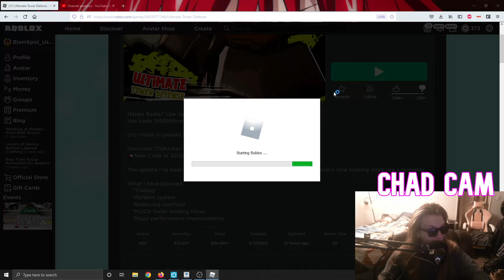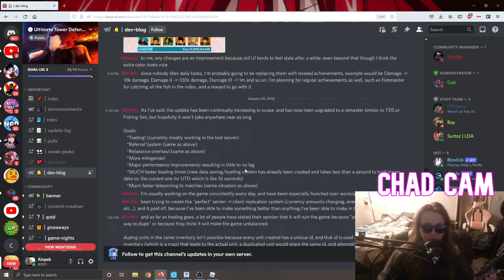✨3 New OP CODES for FREE GEMS & GOLD in Ultimate Tower Defense! ( UTD Update WHEN? )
Enjoy these new free gem and gold codes in ultimate tower defense!!!

All Star tower defense new code
All Star Tower Defense code
ASTD code
ASTD new gem code